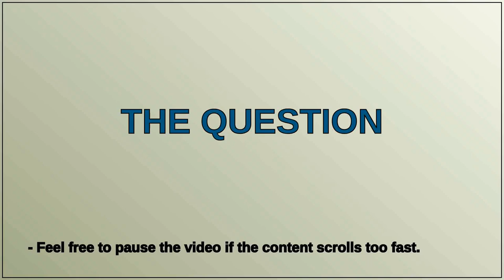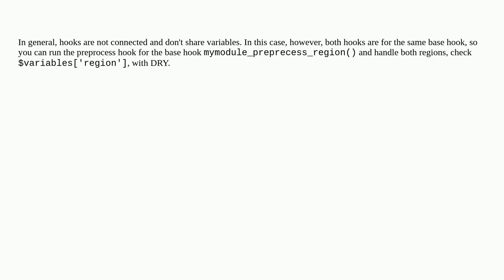Drupal: How to share a variable between several preprocess functions in dot theme file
How to share a variable between several preprocess functions in dot theme file

A special thanks goes out to the community

  hooks